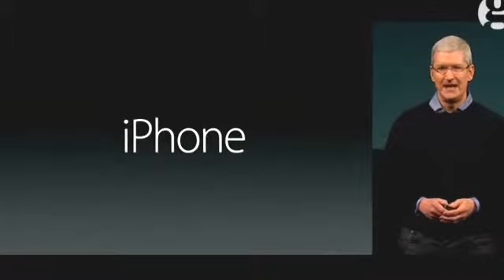The New Apple iPhone SE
NETWORK Technology
Status Coming soon. Exp. release 2016, March 31
SIM Nano-SIM
Multitouch Yes
PLATFORM OS iOS 9.3
CAMERA Primary 12 MP, f/2.2, 29mm, phase detection autofocus, dual-LED (dual tone) flash
Features 1/3" sensor size, 1.22 µm pixel size, geo-tagging, simultaneous 4K video and 8MP image recording, touch focus, face/smile detection, HDR (photo/panorama)
Video 2160p@30fps, 1080p@30/60fps, 1080p@120fps, 720p@240fps
Secondary 1.2 MP, f/2.4, 31mm, 720p@30fps, face detection, HDR, FaceTime over Wi-Fi or Cellular
Loudspeaker Yes
3.5mm jack Yes
COMMS WLAN Wi-Fi 802.11 a/b/g/n/ac, hotspot
Radio No
Java No
- MP4/H.264 player
- Audio/video/photo editor
- Document editor
MISC Colors Space Gray, Silver, Gold, Rose Gold